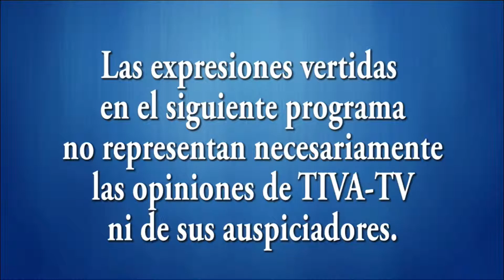El Pique de Falú 09-25-14 (01)